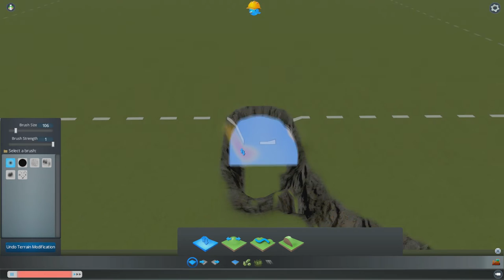Dutch - Cities Skylines - Building Zwolle - Map Maken Aflevering 1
Leuk dat je kijkt naar video's op mijn kanaal!!

Ip naar Mincraft Server:
bramgaming.ddns.net

Klik op deze link om mij op facebook te liken!